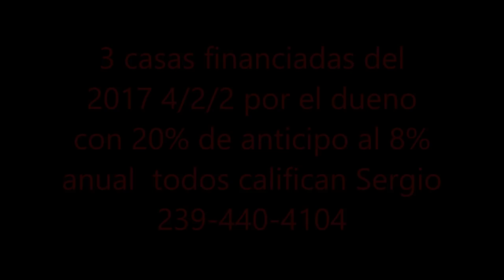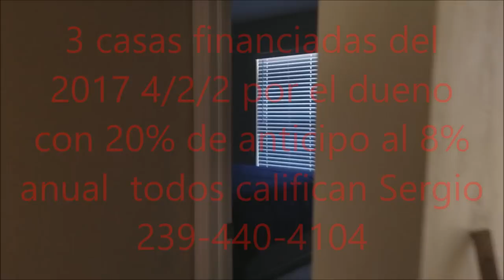CASAS FINANCIADAS POR EL DUENO CON 30% DE ANTICIPO TODOS CALIFICAN SERGIO